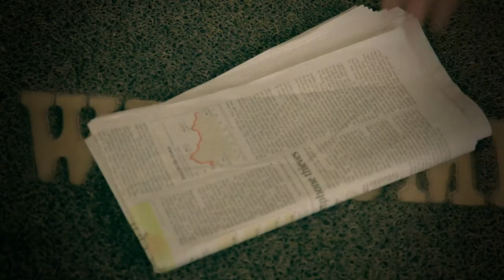Mídias Digitais O Homem Que Virou Jardim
Agradecimentos:
 - FERNANDO BACHSTEIN (Ator Especialmente Convidado) / MÁRCIO TESSEROLLI (Locação) / LINCOLN BARELA (Edição)

Ficha Técnica:
Roteiro / Direção / Direção de Fotografia - CLEIDE PIASECKI
1º Assistente / Câmera / Assistente de Fotografia - BRUNO BARIQUELI
Edição - LINCOLN BARELA
Produção e Direção de Arte - LUCIANA ARANTES
2º Assistente / Claquete - ROMERO DE CASTRO
3º Assistente - ADRIANA CZELUSNIAK
Assistente de Produção - VALTER CAMARGO
Composição Musical e Som - FELIPE BIDE, CLEIDE PIASECKI e LINCOLN BARELA